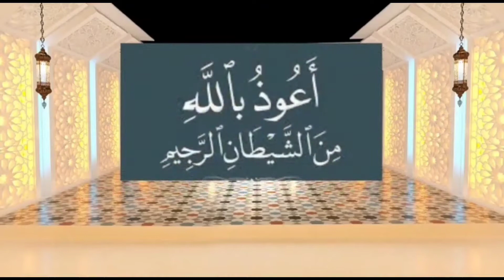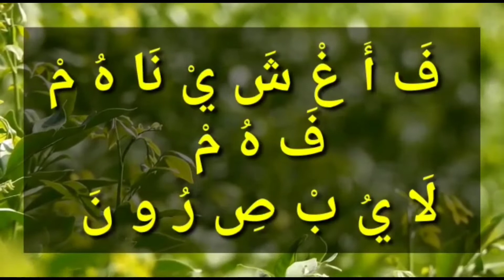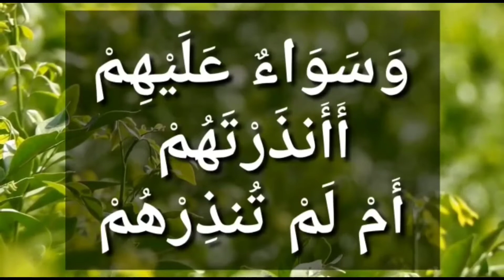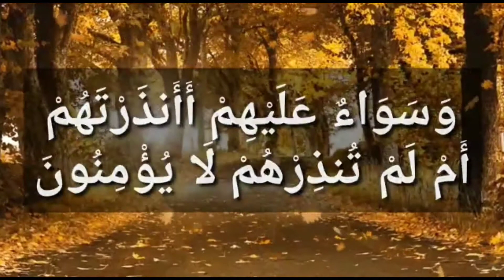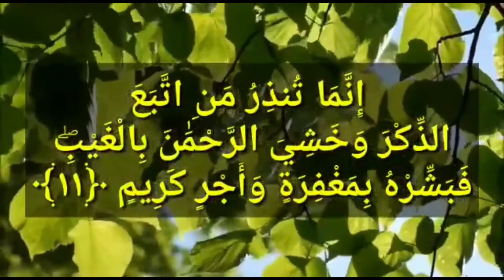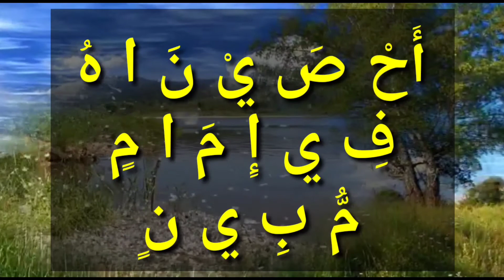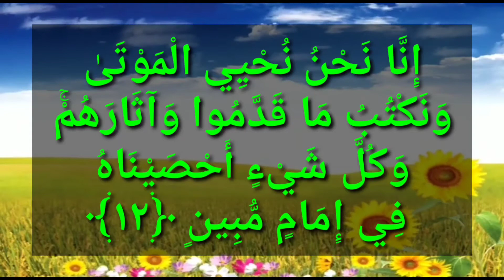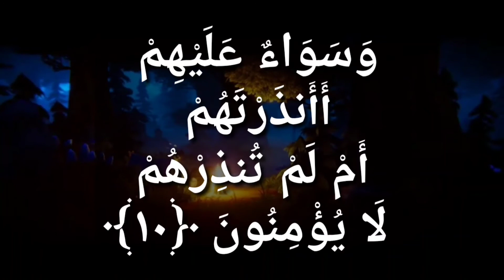അഞ്ചാം ക്ലാസ്സുകാർക്ക് ഖുർആൻ എളുപ്പം പഠിക്കാം | സൂറ: യാസീൻ | 9-12 | സുമയ്യ നജീബ് | ഖലീൽ | SVS MEDIA